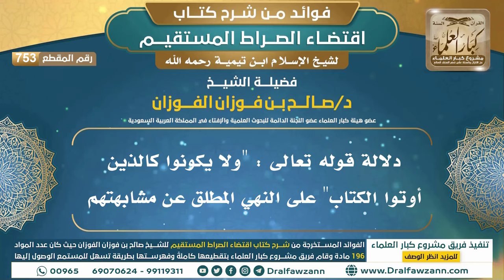[753] دلالة قوله تعالى : "ولا يكونوا كالذين أوتوا الكتاب" على النهي المطلق عن مشابهتهم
ولتنزيل الملفات الصوتية والمرئية والصور والفهرسة يرجى الضغط على:
للاطلاع على مكتبة الشيخ للفتاوى
السيرة الذاتية :
للاشتراك في قناة الشيخ صالح الفوزان

رئيس الفريق
لمشروع كبار العلماء